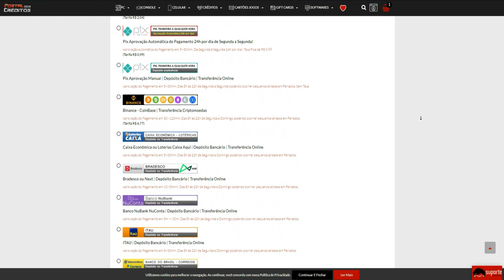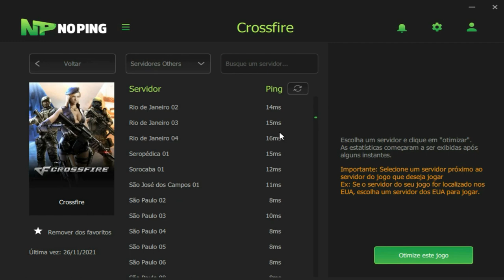CrossFire | 20KILLS MAPA SATELITE